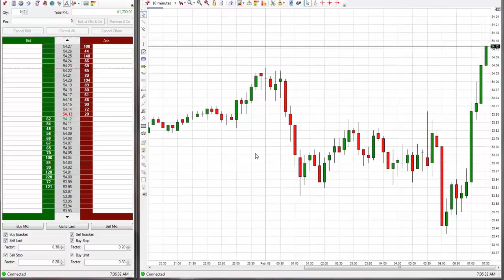Emini S&P Trading Secret $1,700 Profit